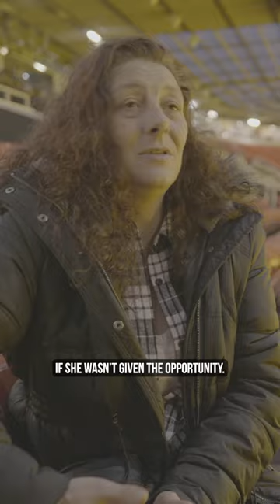UnitedandLexi: “I Wouldn’t Change One Bit” - Lexi Loved Watching Man Utd Women At Old Trafford 🤩❤️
Lexi was buzzing to get these super special messages from Mary Earps and Gemma Evans, inviting her to watch Man Utd Women in the Manchester Derby at Old Trafford 🤩

Manchester United Foundation uses the power of football to engage and inspire young people to build a better life for themselves and unite the communities in which they live. Dedicated staff deliver educational and community outreach programmes to help young people make positive choices in their lives.